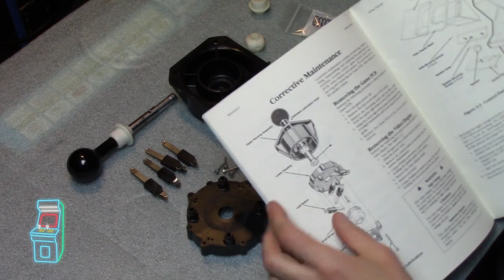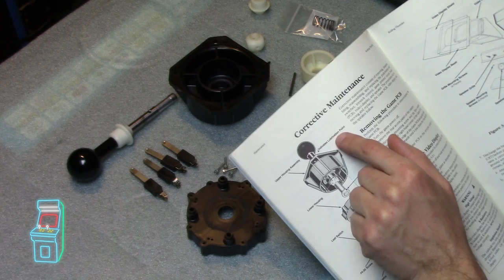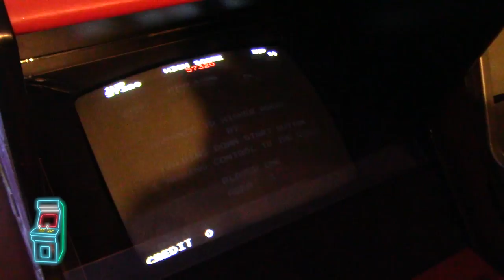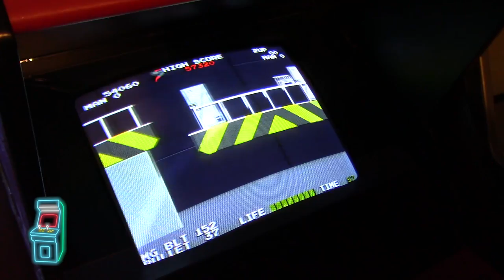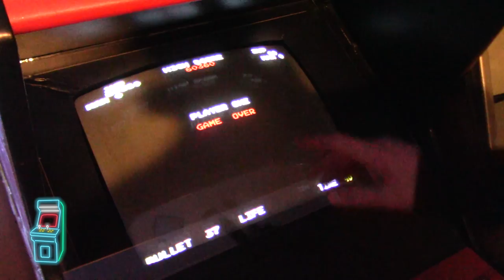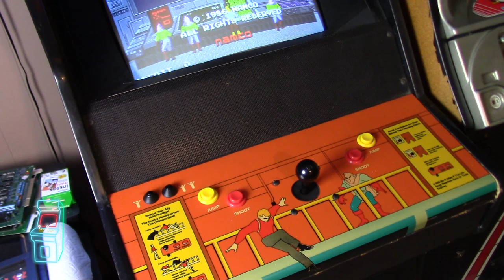Rolling Thunder Resto [Part 4] Rebuilding Atari Logo Sticks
Arcade Hunting:  Rolling Thunder Arcade Restoration [Part 4: Rebuilding the Atari Logo joystick].
The Rolling Thunder restoration continues:  In this episode we tear down the control panel and re-populate it with the proper leaf buttons and original Atari Logo stick.  We rebuild it from the ground up in detail!

Anything you would like to see in the future?  Let me know.

Products used in this series:
- Simple Green
- Novus Plastic scratch remover/polisher
- Silicon Paste for lubrication
- Headband LED magnifier
- Case Tumbler
- Ground walnut shells for tumbler
- Hakko 888D soldering station
- Hakko FR-300 de-soldering gun
- Wire stripper
- Ratchet crimping tool
- Power Screwdriver
- Great Multimeter ($13.50 !!!)

Thanks for making this channel successful!  I love this hobby and I enjoy sharing it with fellow enthusiasts.